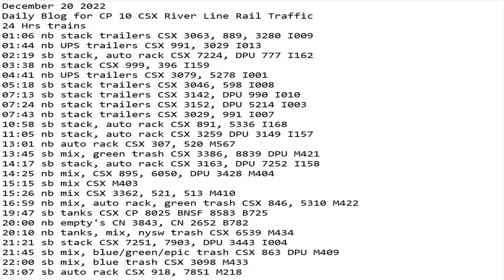December 20 2022 BigTrains.TV CP 10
24 Hrs trains
01:06 nb stack trailers CSX 3063, 889, 3280 I009
01:44 nb UPS trailers CSX 991, 3029 I013
02:19 sb stack, auto rack CSX 7224, DPU 777 I162
03:38 nb stack CSX 999, 396 I159
04:41 nb UPS trailers CSX 3079, 5278 I001
05:18 sb stack trailers CSX 3046, 598 I008
07:13 sb stack trailers CSX 3142, DPU 990 I010
07:24 nb stack trailers CSX 3152, DPU 5214 I003
07:43 nb stack trailers CSX 3029, 991 I007
10:58 sb stack, auto rack CSX 891, 5336 I168
11:05 nb stack, auto rack CSX 3259 DPU 3149 I157
13:01 nb auto rack CSX 307, 520 M567
13:45 sb mix, green trash CSX 3386, 8839 DPU M421
14:17 sb stack, auto rack CSX 3163, DPU 7252 I158
14:25 nb mix, CSX 895, 6050, DPU 3428 M404
15:15 sb mix CSX M403
15:26 nb mix CSX 3362, 521, 513 M410
16:59 nb mix, auto rack, green trash CSX 846, 5310 M422
19:47 sb tanks CSX CP 8025 BNSF 8583 ​B725
20:00 nb empty's CN 3843, CN 2652 B782
20:10 nb tanks, mix, nysw trash CSX 6539 M434
21:21 sb stack CSX 7251, 7903, DPU 3443 I004
21:45 sb mix, blue/green/epic trash CSX 863 DPU M409
22:00 sb mix, blue trash CSX 3098 M433
23:07 sb auto rack CSX 918, 7851 M218